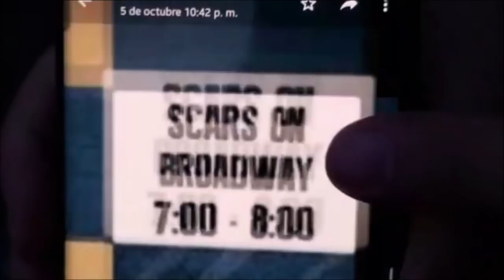Daron Malakian and Scars on Broadway @ Force Fest Mexico 2018 | FULL SHOW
Daron Malakian and Scars on Broadway performing at Force Fest in Mexico City, Mexico on October 7, 2018.

Setlist:
#1 Chemicals*
#2 Sickening Wars (cuts in)
#3 Scars On Broadway
#4 World Long Gone
#5 Serious
#6 Universe
#7 We Won't Obey
#8 Angry Guru
#9 Lives
#10 Guns Are Loaded
#11 Gie Mou 'My Son'
#12 Fucking
#13 Fuck And Kill
#14 Exploding/Reloading
#15 Stoner Hate
#16 Cute Machines (cuts out)
#17 They Say*

*not recorded

0:00 Source #1: Sickening Wars - Angry Guru
16:49 Source #2: We Won't Obey - Cute Machines

© Thanks to El Alebrije and CatCat for streaming!